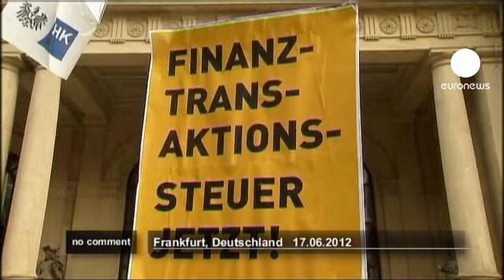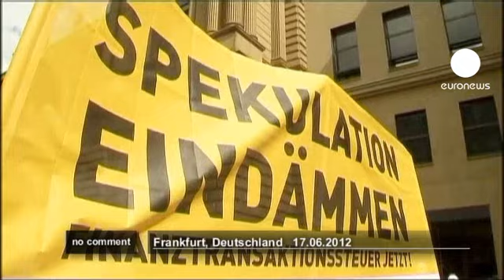Frankfurt protesters demand tax on banks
Several hundred protesters took part in a demonstration on June 17 in the German financial capital, Frankfurt. Dressed up as bankers juggling with bags of fake money, they are demanding the introduction of a financial transaction tax.